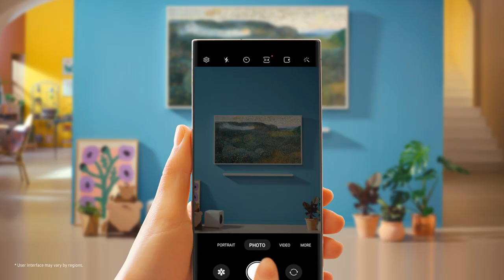Ultra Slim Soundbar: Perfect for any space | Samsung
What looks good, sounds good and feels good in any home? Behold the Ultra Slim Soundbar – slim in aesthetic, powerful in sound, and super eco-friendly. Want to hear more?